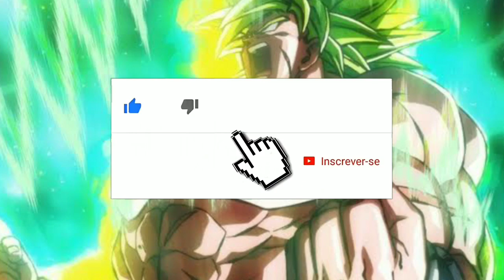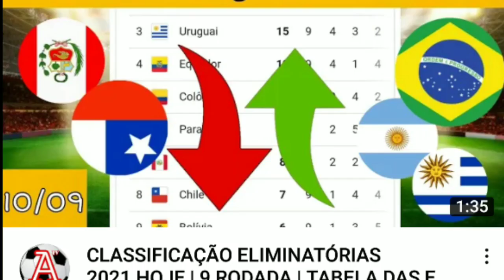Dragon Ball Super 82 - BROLY pode vencer GAS? NOVA IMAGEM OFICIAL de TOYOTARO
super dragon Ball hero
Vegeta Hakaishin
Goku vs Granola
Vegeta instinto furtivo
dragon ball
Anime
Mangá
DBS Spoiler

spoilersDragonballsuper82